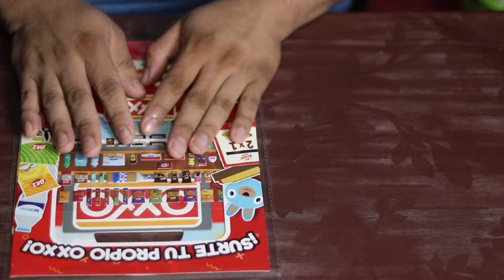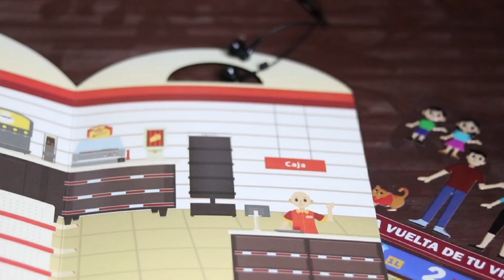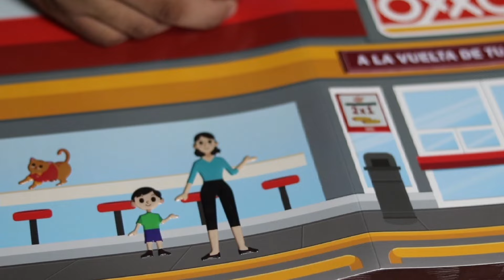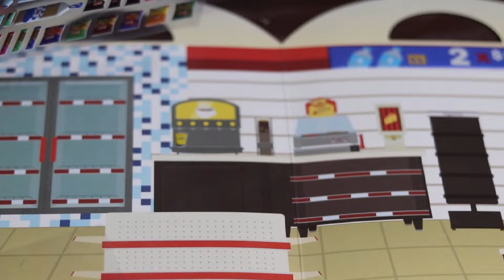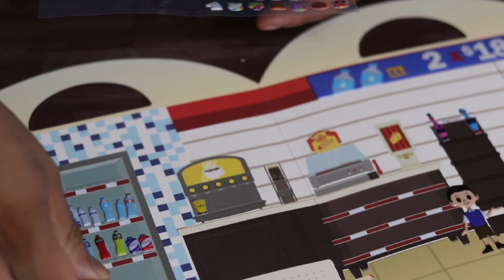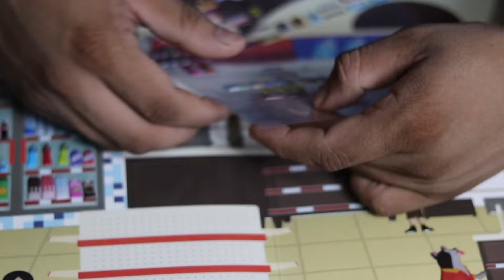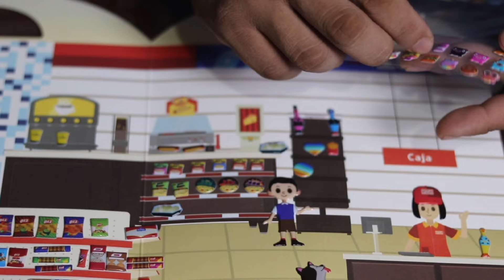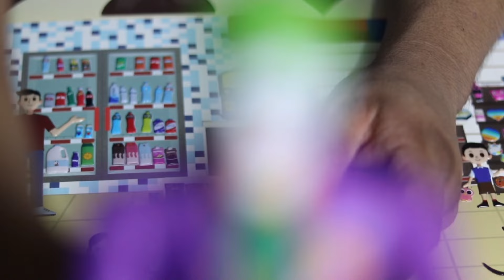ASMR Me compré mi primer Oxxo🤑